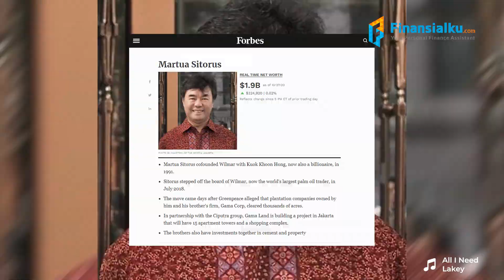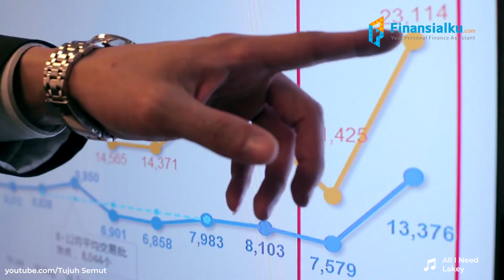Ini Cara Martua Sitorus Bisa Jadi Orang Terkaya No 7 Indonesia Versi Forbes [Kode Saham: CEKA]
Martua Sitorus, adalah salah satu orang terkaya di Indonesia berhasil punya total kekayaan senilai US$ 1,8 miliar atau setara dengan Rp 28.8 triliun. Tapi ingat, untuk mencapai level itu, tentunya dia harus melewati proses yang panjang dan melelahkan. Penasaran? Nih, Minku ceritain untuk kamu di video ini, ya! langsung aja tonton videonya.
Rencanakan keuangan untuk mencapai suksesnya kamu. Yuk, download aplikasi Finansialku untuk rencanakan keuangan kamu.

Download Aplikasi Finansialku di:
Konsultasika Keuanganmu Bersama Perencana Keuangan Di